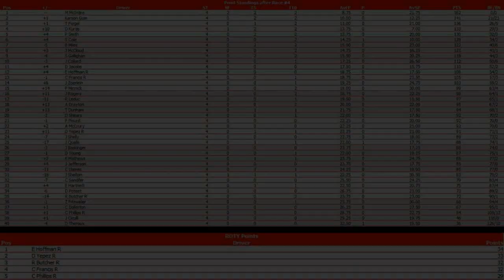//NNSCRA// Marvel Studios Cup Series | S5 | Race 4 | Sonoma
With 3 races in the books, we head to Sonoma Raceway for the Toyota/Save Mart 20-Minute Endurance race. Who will win? Watch and find out!

Hi, I'm Levi a.k.a. thrashmaniac99 and I am a passionate wrestling fan, a former NASCAR fan, a college football fan, and a massive rock/metal music fan.